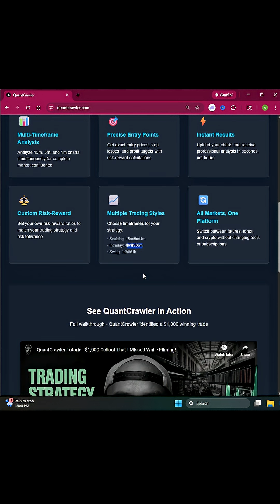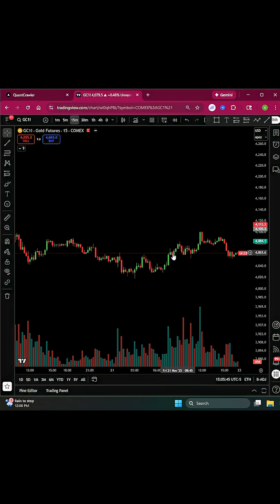This Tool Breaks Down Any Chart in 5 Seconds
Quant Crawler makes technical analysis fast. You upload a 15-minute, 5-minute, and 1-minute chart for any futures, forex, or crypto ticker, and it breaks the chart down in seconds. You get a clear signal: long, short, or stay away if the chart is choppy.

This isn't theory. We have 1,633 traders inside the Discord using it every day. Some are making a few hundred. Some are making thousands. You can talk with everyone using it inside the server.

Once you upload your charts, you get three options. If the system gives long or short, you can review everything and click “took this trade” or “did not take this trade.” It automatically sends you a trade-journal email for easy tracking.